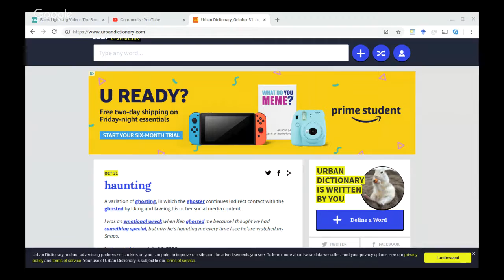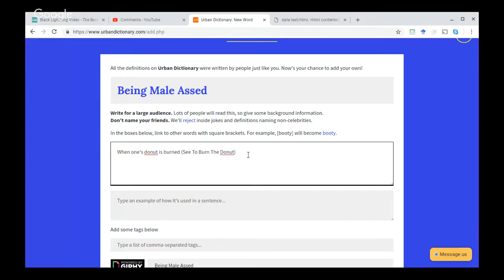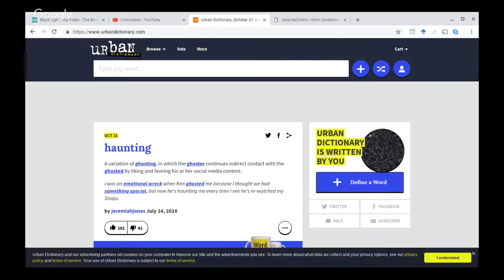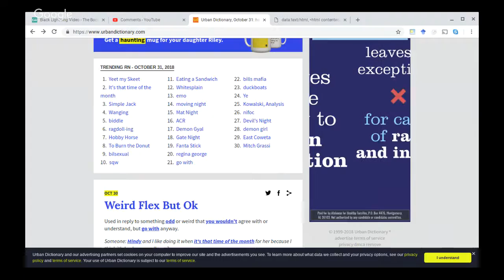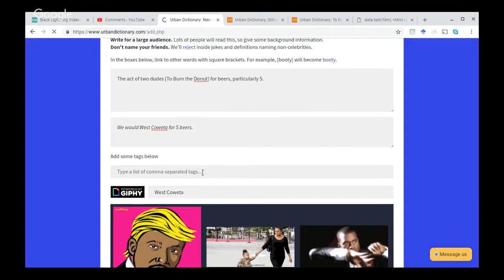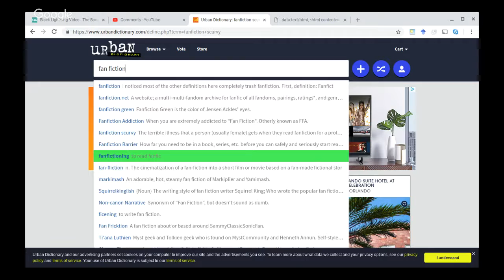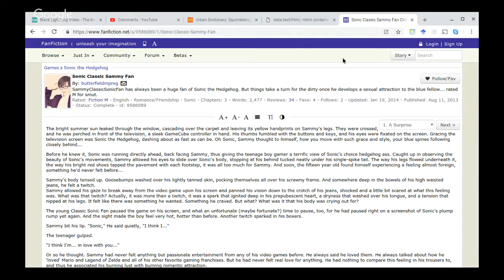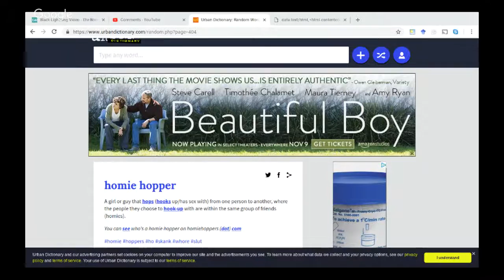Urban Dictionary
Jet reads Urban Dictionary LIVE